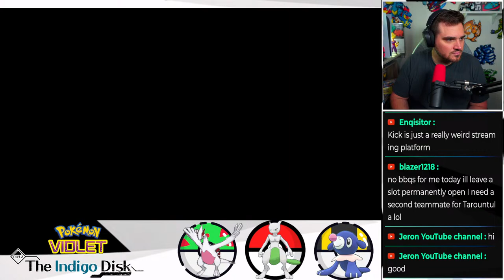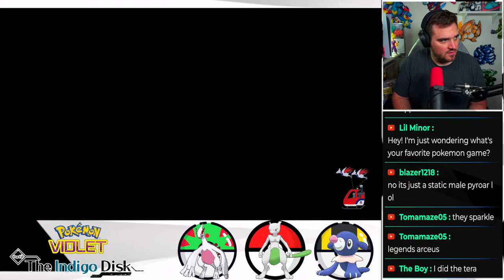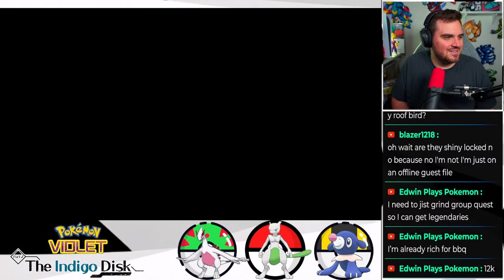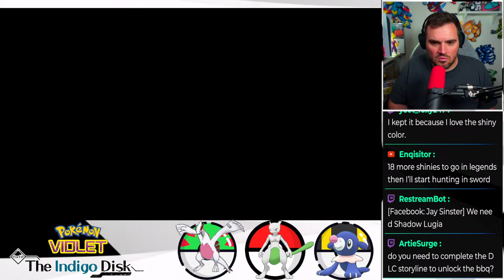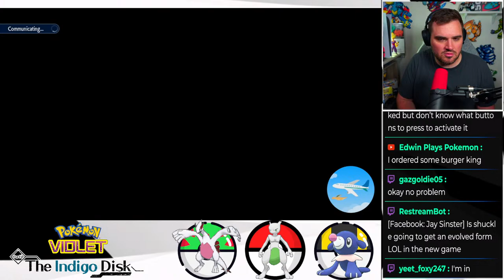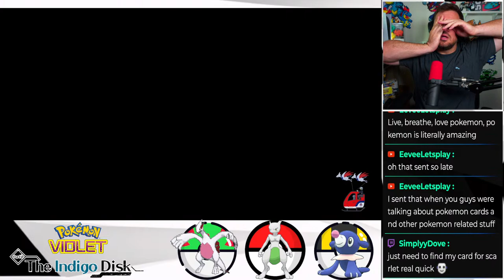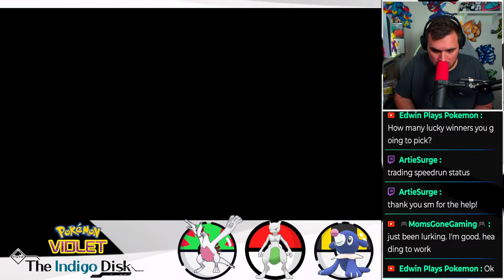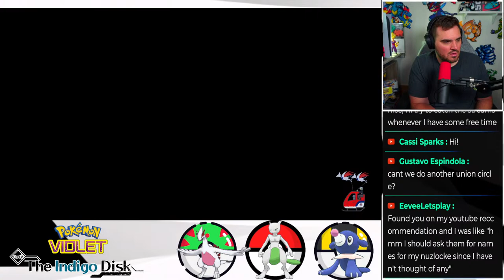Pokemon Scarlet BBQ's w/ Viewers & Shiny Pokemon Hunting in The Indigo Disk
Hunting Shiny Pokemon in Pokemon Violet's Indigo Disk DLC! Hunting a Shiny Squirtle in Indigo Disk. Shiny Pokemon are one of my favorite things in any Pokemon Game! Pokemon Scarlet and Violet brought back the Starter Pokemon into the Pokemon Games and allowed us to shiny hunt Pokemon that are not done by Masuda Method hunting. but by finding shiny Pokemon in the wild!

Member Goal: 32/50

🟥Gaming ID's, add me!!🟥
🎮 Xbox 🎮 tPhippsy2330
🎮 Playstation Addy: TDP74🎮

                                                🟥Gear used to shoot Video🟥
📷 Sony a7siii
🎤 Sennheiser MKH416
🎤 Sony K3M XLR Adapator
💡Elgato Key Light
💡RGB Flood Light
🔦Neewer 700W Professional Photography Soft Box

📷 Sony a7siii
🎤Shure Sm7B
🗜 Go XLR
⌨️Logitech G Pro Mechanical Gaming Keyboard
🖱 Logitech G Pro Gaming Mouse
📱Elgato Stream Deck
📟Elgato Game Capture Card HD60 S
📼Elgato Camlink
💡Elgato Key Light
💡Nanoleaf Lights
💡RGB Flood Light

Edited with
📝Adobe Creative Cloud